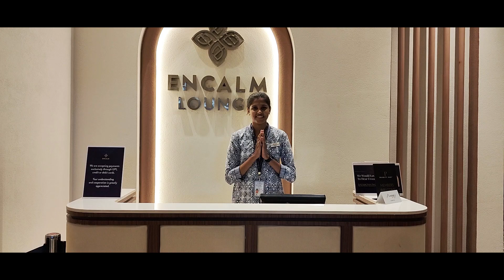Labour Day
Their job is more than just a list of tasks. This Labour Day, let’s take a moment to notice them for everything they do to make our travel safer and more comfortable.